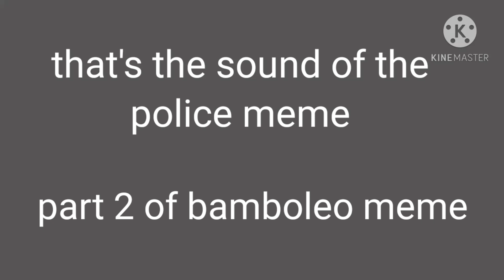that's the sound of the police meme (part 2 of bamboleo meme) my au read description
hi guys. this is part 2 of bamboleo meme. i hope you enjoy it. this is when alya and marinette are little kids. they was friend when then was little bit they are not friends when they grow up. in part 1 you saw alya was scared that marinette just the building this is why.

thx u for watch

bye guys 👋